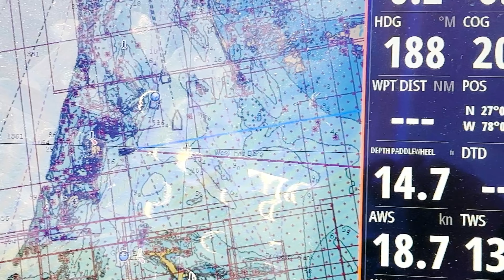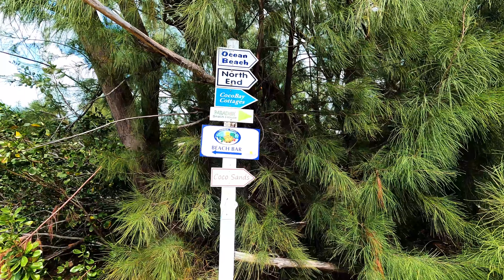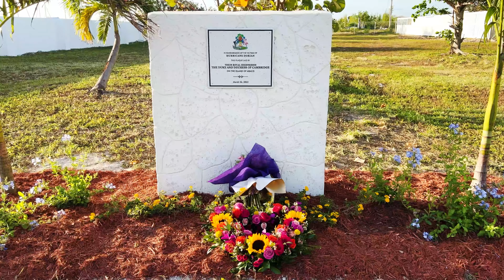Can a CATAMARAN Really SAIL UPWIND?? (Even With HOLES in the SAIL) | Harbors Unknown Ep. 60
We are sailing to the Abacos in the Bahamas! The Abacos are a one hundred twenty mile chain of islands surrounding the Sea of Abaco, in the northern part of the Bahamas. This area was devastated by Hurricane Dorian in 2019, but we’ve heard they’re recovering quite well and eager for visitors to return. The barrier islands are known for beautiful beaches and stunning reefs and we can’t wait to start exploring.

We've got great wind, but it's a bit tricky because it's coming pretty much from where we want to go. So we need to sail upwind in the narrow Sea of Abaco in our catamaran. Thankfully our Seawind 1600 has daggerboards so we're able to navigate these waters and make good headway.

When we arrived at Green Turtle Cay we were eager to check out the reef on the Atlantic side and see if we could catch some dinner. The reef was absolutely beautiful but we didn't see much in the way of sea life. It looks like we'll need some local knowledge to find some fish to spear. It really helps us out!

for the illustrated Abacos map. Be sure to check out his super interesting travel site, especially the section on the West Indies

A huge thank you to our initial group of Patrons!! We're so grateful for your support.

If you're new here, Harbors Unknown is the story of two dreamers, Kristin and Fabio Potenti, and our French Bulldog dog Yoda. We sold our home at the beginning of the pandemic (May 27th, 2020) and moved aboard our  @Seawind Catamarans boat, Wanderlust, in September, 2020. We're sailing her to Harbors Unknown, to explore the world’s vast cultures through food, a common thread amongst people everywhere. Connecting with people and places through the local cuisine, and showing how those dishes can be cooked on a boat with limited space and resources. We're sharing our adventures as a sailing couple living on a boat and how it’s possible to live an alternative lifestyle that provides freedom and fulfillment. We have set off on our voyage sailing around the world, exploring the beautiful waters of South Florida, the Florida Keys, Bahamas, and the US East Coast.

TIMECODES
00:00-06:32 Sailing upwind to Crab Cay on Little Abaco
06:33-10:18 Sailing to Manjack aka Nunjack Cay
10:19-14:44 Green Turtle Cay